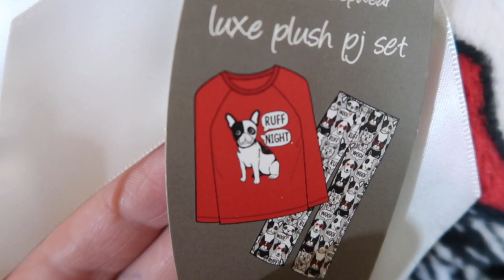Vlogmas Day 22- The Woolen Homestead- A Husband and Wife Knitting Podcast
Welcome to The Woolen Homestead Vlogmas Edition! We will be posting a video a day (fingers crossed :P) all the way up until Christmas!

We are Tiffany and Ethan a husband and wife indie yarn dyer team from Michigan. Our hand dyed yarn company is called The Woolen Homestead and this channel is where we talk about our yarns, what we have been working on as well as what's happening in our life :)